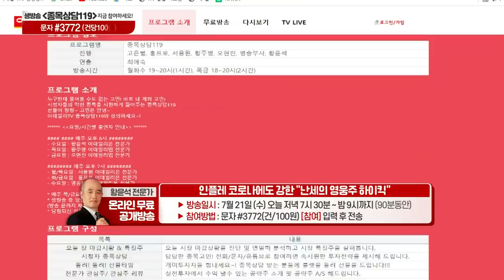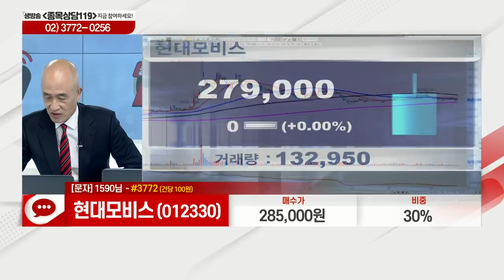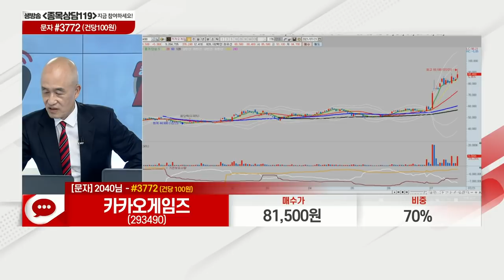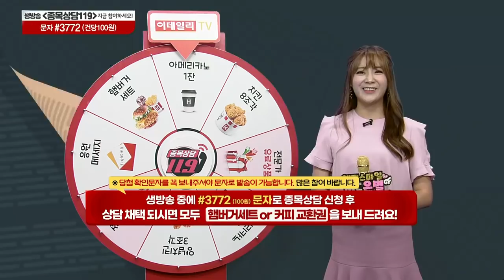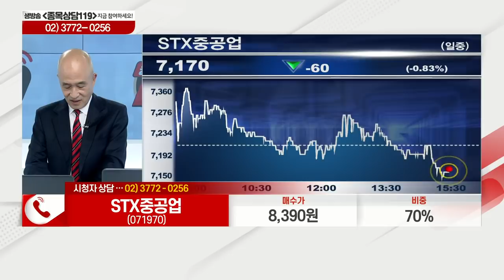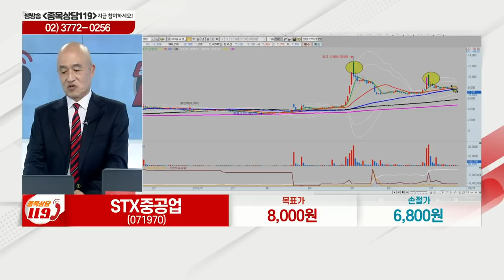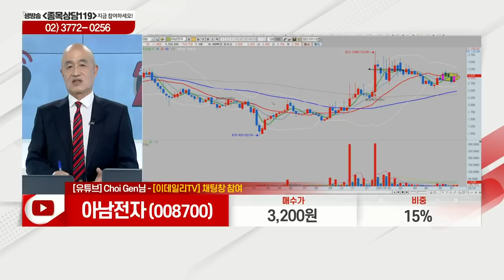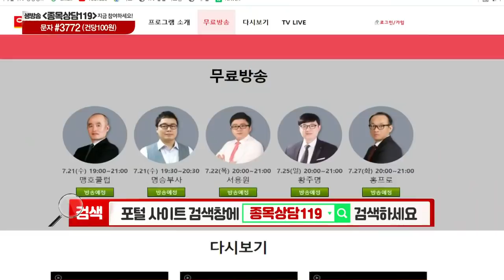현대모비스, 대우건설, 만도, 에이프로젠제약, STX중공업, 아남전자, 에스디바이오센서, 아이진_이데일리ON 황윤석_종목상담 119_1부 (20210721)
# 황윤석의 관심주 리뷰: 아이진(042510)
# 황윤석의 관심주: 에스디바이오센서(137310)

- '황윤석' 카카오톡 소통방 입장
  : 휴대폰 카메라로 화면의 QR코드를 대고 나오는 URL 클릭 / 문자 #3772 로 '황윤석' 전송